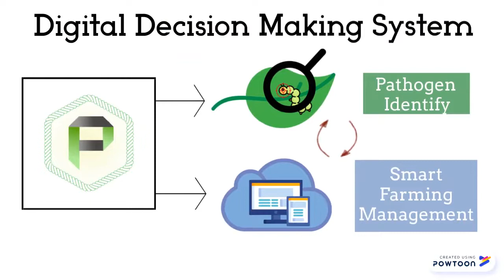Pathogo輕鬆除 台灣拜耳創新獎2018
Pathogo是個病蟲害數位決策系統，藉由數位影像辨識病蟲害，以模擬對農作造成的影響，再幫助農民評估經濟及環境上的風險，同時提供不同的IPM防治策略，接著可直接連結到防治資材購買頁面，提供最即時的病蟲害防治措施。讓生產者得以於病害損失與防治成本之中取得平衡，得到更高收益。
大家好，我們是來自國立台灣大學農藝系四年級的學生，這支影片是我們用來參加 #  台灣拜耳創新獎2018 的作品。謝謝大家的觀賞！

製作者：
台大農藝系四年級姚箴、陳昱權、林采萱、彭欣敏、施喻庭
Citation:
(1)Free Online Logo Maker, Create Custom Logo Designs - DesignEvo